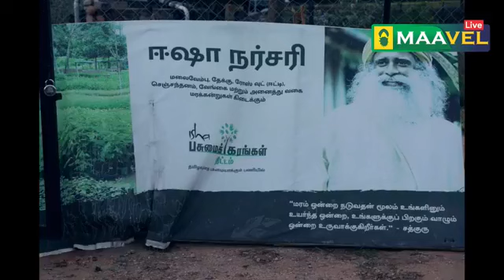அழிந்துவரும் அரிய வகை தாவரங்களை பாதுகாக்கும் ஈஷா நர்சரி!